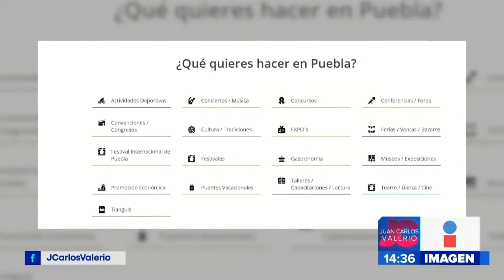¡Que reviva Puebla! || Noticias con Juan Carlos Valerio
¡Que reviva Puebla! La disminución de los contagios de COVID-19 y de las hospitalizaciones permitió al gobierno del estado diseñar y poner en marcha una serie de actividades.